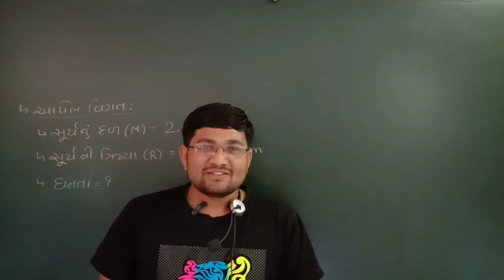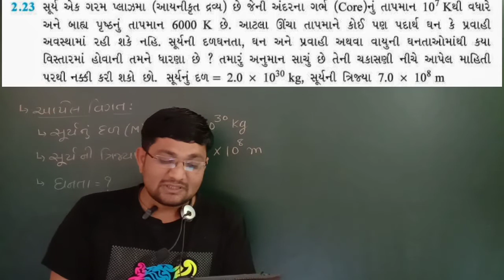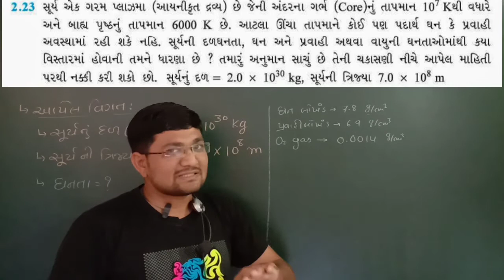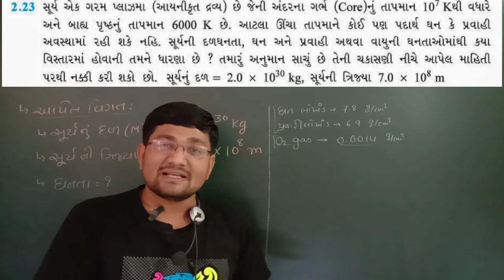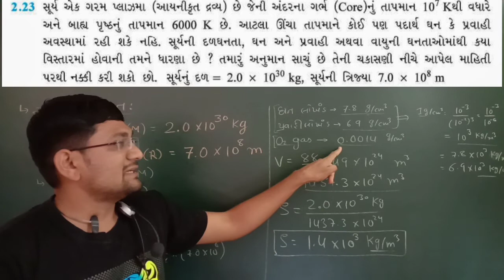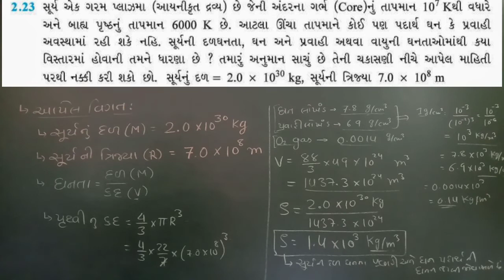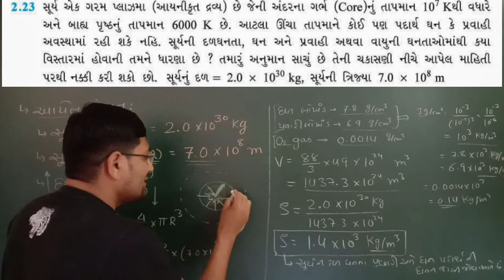Physics || Class11|| એકમ અને માપન - 2.23 || સ્વાધ્યાય નો દાખલો-2.23 || NEET || JEE || GUJCAT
In this video you will study about full explanation of the exercise 2.23 of chapter 2 (Units and Measurement) of class 11th.

1. Full Syllabus will be covered in a systematic manner.
2. Complete NCERT Syllabus will be covered.
4. You can make complete notes by referring this channel.
5. Doubt solving video lecture or Live lectures on demand of students.
6. NEET and JEE concepts will be solved in easy way and systematic manners.